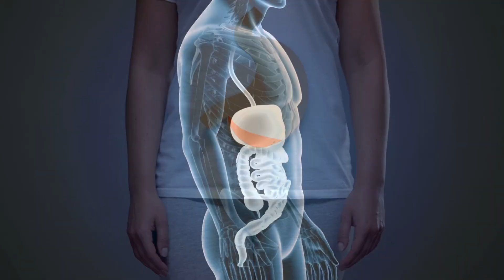Légumes et ballonnements : Une explication?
Quand vous mangez des légumes et surtout des légumes crus, vous avez des ballonnements, des gonflements du ventre, gaz, et vous vous demandez pourquoi?
De nombreuses personnes se sentent ballonnées où ont le ventre qui gonfle après avoir mangé des légumes crus et elles finissent souvent par les retirer de leur alimentation malheureusement alors que se sont des aliments sains et bénéfiques.
Ces personnes retirent de plus en plus d'aliments qui pourraient pourtant les aider pour éviter ces ballonnements sur le long terme.
Mais pourquoi ces gonflements et ballonnements?
Que ce passe t'il dans le corps? Comment faire pour mieux digérer?
Et si il y avait une explication et des solutions à tout ça ainsi que des choses à éviter pour inverser le processus?

📁 SOMMAIRE :
00:00 - Croyances erronées
00:27 - Les 3 facteurs entrainant les ballonnements, problèmes digestifs
01:30 - Les soucis que ces facteurs entraînent
01:55 - Quelques pistes

🎥 VIDEOS:
⚠️ AVERTISSEMENT:
Je ne suis pas médecin.
Ce que je dis ici est basé sur mes recherches ainsi que sur les informations transmises par Anthony William (Medical medium).
Je partage des informations sur cette chaîne, mais rien ici ne devra être pris pour un diagnostique ni se soustraire à l’avis de votre médecin que je vous conseille de consulter si vous en avez besoin.